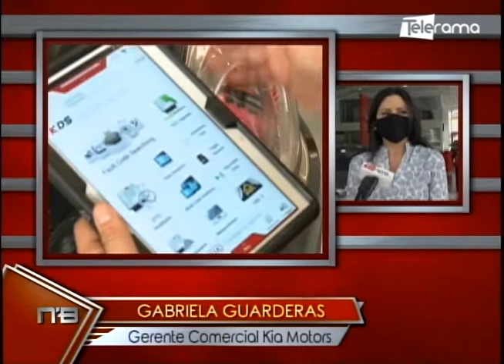Marca Coreana de vehículos Kia inauguró concesionario al sur de Quito